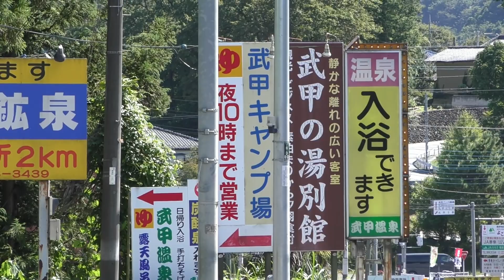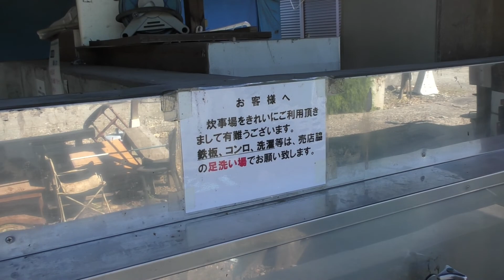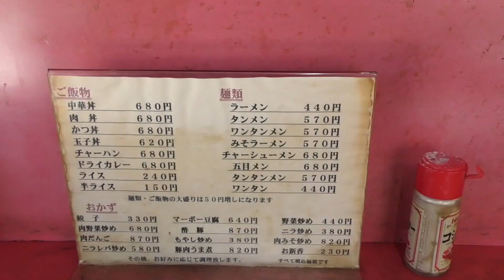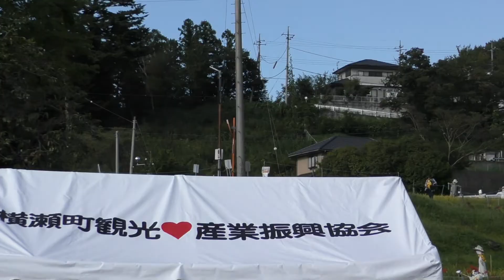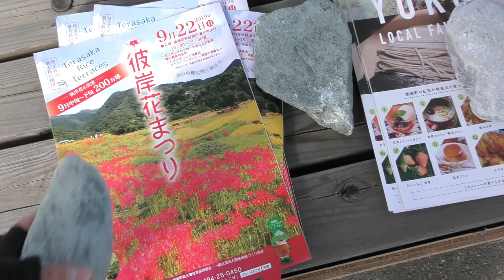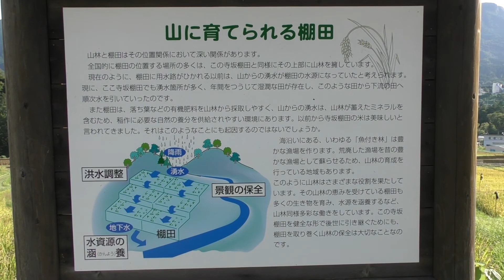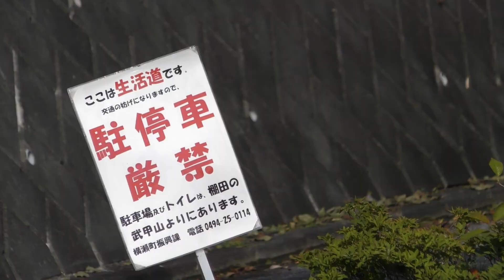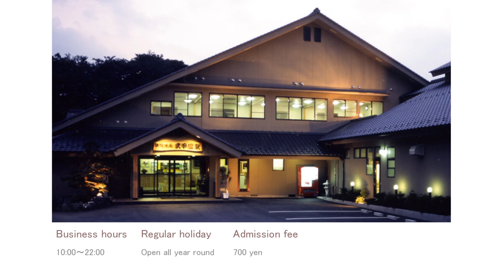【SIGHTSEEING CAMP△】Bicycle★2019.9「Buko Camping Ground」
Camp,Solo Camp,Sightseeing,Disaster Prevention Measures,Outdoors,Bicycle,Travel